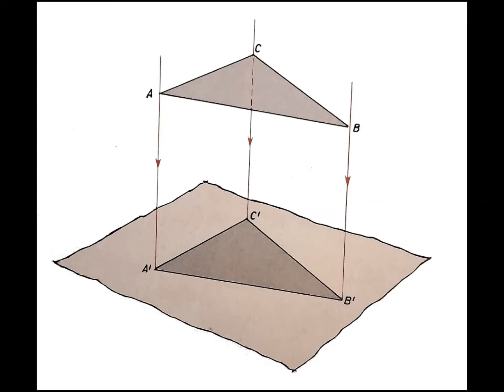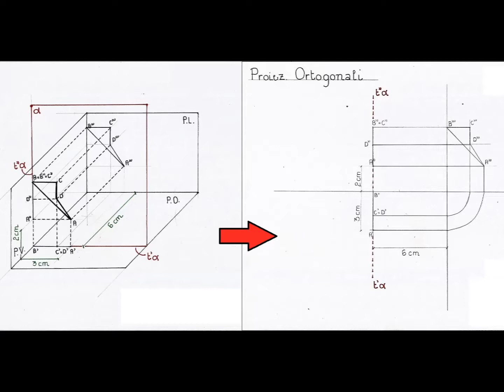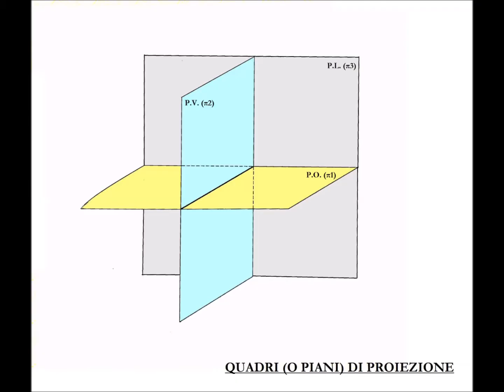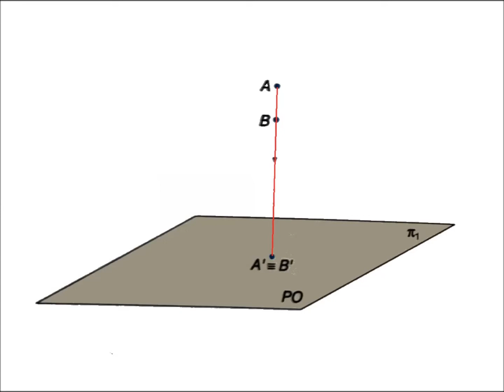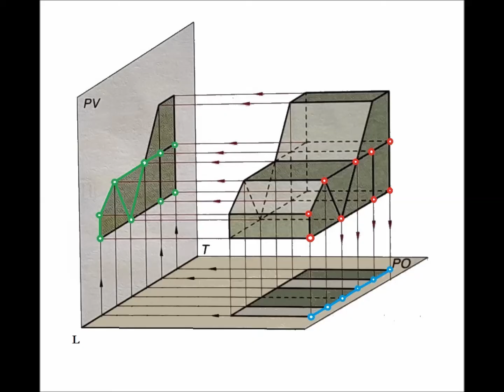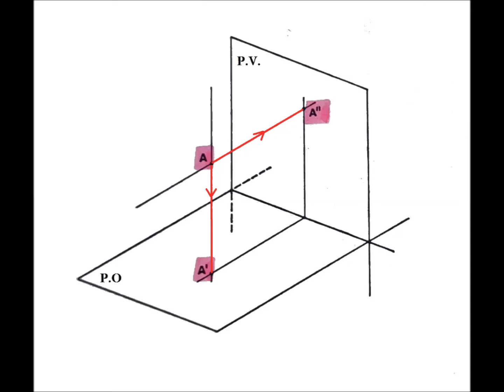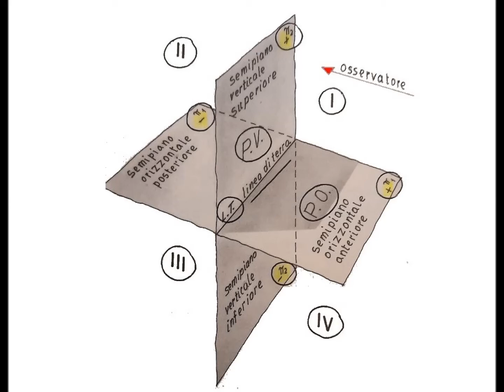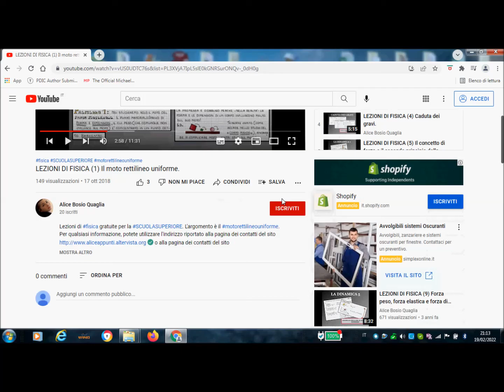Disegno Tecnico (Lez.1). Come fare le Proiezioni Ortogonali. Geometria descrittiva.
Primo video dedicato al DisegnoTecnico, e in particolar modo alle Proiezioniortogonali. In esso vengono introdotti i concetti di base di questa tecnica di rappresentazione
00:00 Concetti introduttivi sulle proiezioni ortogonali;
02:26 I tre piani di proiezione (piano orizzontale P.O., piano verticale P.V. e piano laterale P.L.);
03:49 Esecuzione delle proiezioni ortogonali del punto;
04:55 La ridondanza del terzo piano di proiezione (piano laterale) nelle proiezioni ortogonali;
06:30 Vista dell'oggetto sul piano orizzontale, verticale e laterale;
07:57 I diedri retti e i quattro semipiani in cui è diviso lo spazio;
09:27 La rotazione dei piani di proiezione;
10:15 Argomento della prossima lezione: proiezioni ortogonali del punto;
10:31 Link al sito internet dedicato al disegno tecnico.

Tante lezioni di disegno Tecnico sono leggibili e scaricabili dal mio blog

RIASSUNTO DEL VIDEO:
Le proiezioni ortogonali (o di Monge) sono sicuramente la tecnica di rappresentazione più utilizzata nel disegno tecnico. Il loro scopo è quello di rappresentare un oggetto nello spazio su un foglio da disegno. Il foglio da disegno prende il nome di “tavola”.
Gli oggetti rappresentati possono essere: punti, rette o segmenti, piani, figure piane, figure solide (che divideremo in due gruppi: solidi a spigolo oppure solidi di rotazione).

La principale difficoltà delle proiezioni ortogonali sta nel fatto che la spazialità e la tridimensionalità dell’oggetto vanno completamente perdute nel disegno. E questo ne rende difficile sia la realizzazione sia l’interpretazione da parte di chi non è abituato ad utilizzare questa tecnica.

Nelle proiezioni ortogonali si utilizzano tre piani di rappresentazione perpendicolari tra loro. I tre piani vengono chiamati “quadri o piani di proiezione”, e sono, in ordine di importanza:
1) il P.O. (cioè il piano orizzontale), chiamato anche π1
2) il P.V. (cioè il piano verticale), chiamato anche π2
3) il P.L. (cioè il piano laterale) chiamato anche π3.
I due piani  π1 e π2 si intersecano lungo una linea, chiamata “linea di terra” (L.T).

Sui piani di rappresentazione l’oggetto (qualunque esso sia) viene proiettato per punti. Si definisce proiezione ortogonale di un punto su un piano il piede della perpendicolare condotta dal punto al piano. La proiezione ortogonale sul P.O. si chiama “prima proiezione”. La proiezione ortogonale sul P.V. si chiama “seconda proiezione”. La proiezione ortogonale sul P.L. si chiama “terza proiezione”.

Il terzo piano di proiezione è spesso ridondante e non necessario. Non è invece possibile utilizzare meno di due quadri di proiezione (cioè il solo P.O. o il solo P.V.) per descrivere la posizione del punto nello spazio.

La prima proiezione ci mostra l’oggetto così come esso appare visto dall’alto. La seconda proiezione, come esso appare visto di fronte. La terza come esso appare visto di lato, sul fianco sinistro.

Il punto viene indicato sempre con una lettera maiuscola dell’alfabeto. Dal punto mandiamo due perpendicolari ai piani di proiezione, ottenendo così le sue proiezioni ortogonali: A’ e A’’. Mandiamo da queste due proiezioni le perpendicolari alla linea di terra. Questi segmenti prendono il nome di rette di richiamo. Quella sul P.O. definisce l’aggetto del punto. Quella sul P.V. la sua quota o altezza. Le rette di richiamo si trovano su un’unica retta.

I piani π1 e π2, incontrandosi e intersecandosi, dividono lo spazio in quattro “settori”, chiamati angoli diedri retti. Tali diedri sono chiamati I, II, III e IV, in senso antiorario.
Il P.O e il P.V. sono a loro volta divisi dalla linea di terra in due semipiani, per un totale di quattro semipiani.
1) Il semipiano verticale al di sopra della linea di terra è per convenzione positivo, mentre quello al di sotto è negativo.
2) Il semipiano orizzontale a destra (o davanti) della linea di terra è per convenzione positivo, mentre quello a sinistra (oppure dietro) è negativo.

Per rappresentare su un foglio da disegno una situazione tridimensionale, si immagina di ruotare i due piani di proiezione, in modo che il semipiano orizzontale positivo combaci con il semipiano verticale negativo, e in modo che il semipiano orizzontale negativo combaci con il semipiano verticale positivo. Il P.O e il P.V. vengono così a trovarsi su un unico piano (il foglio da disegno), diviso in due parti dalla linea di terra.
Al di sopra della linea di terra si trovano dunque il semipiano orizzontale negativo e il semipiano verticale positivo.
Al di sotto della linea di terra si trovano invece il semipiano orizzontale positivo e il semipiano verticale negativo.

Figure tratte dai seguenti testi:
1) ELEMENTI DI GEOMETRIA DESCRITTIVA, di Giuliana Guglieri Sesti e Roberto Nardi. Le Monnier - Firenze editore.
2) GEOMETRIA DESCRITTIVA E SUE APPLICAZIONI, di Saverio Malara. Zanichelli editore.
3) LINEE IMMAGINI, di Franco Formisani. Loescher editore.